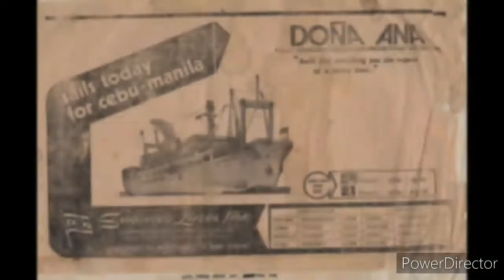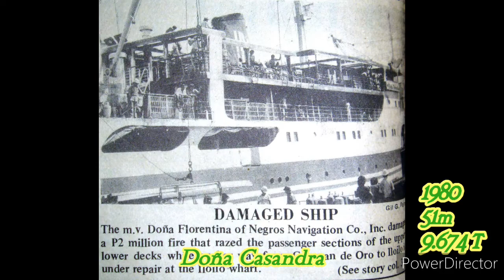〽️ EVOLUTION OF SHIPS - Sulpicio Lines